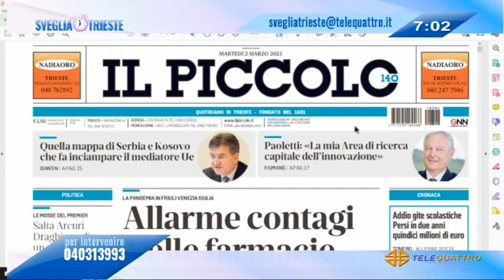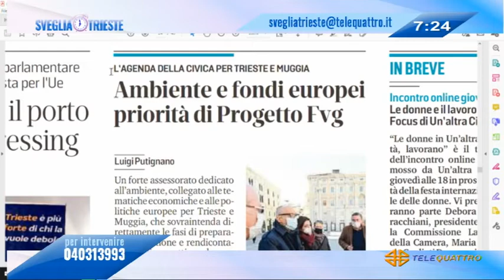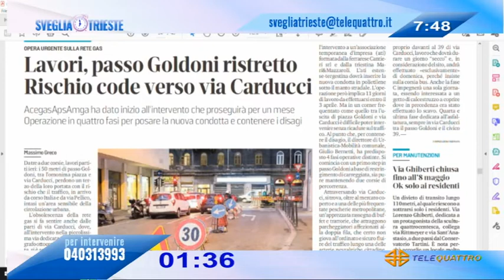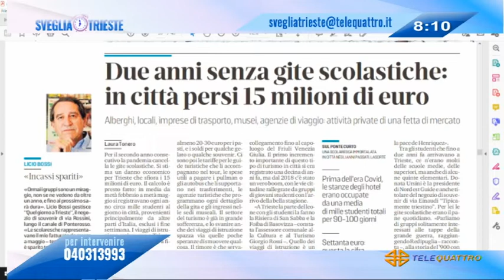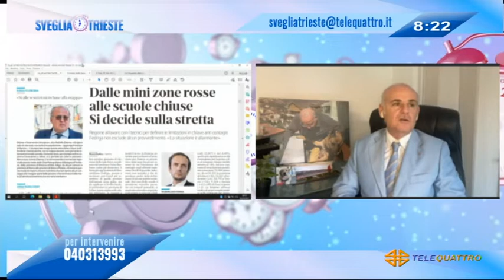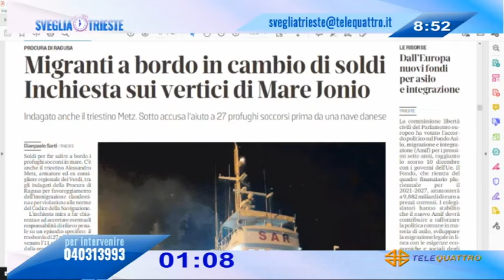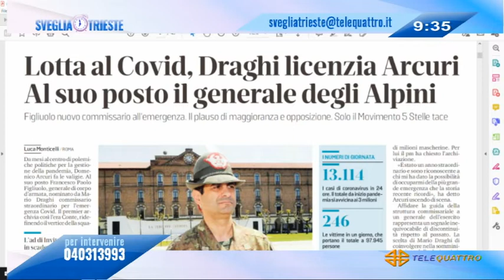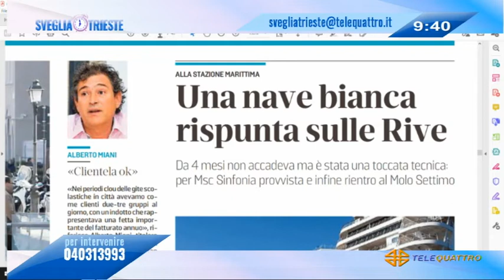SVEGLIA TRIESTE! | 02/03/2021 06:59